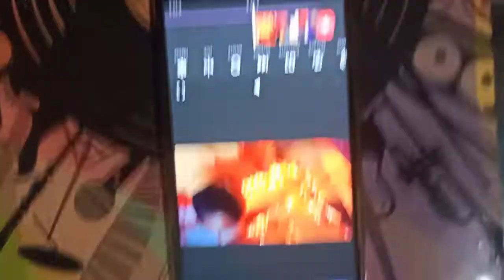Celebrating swami pranabananda ji's 127th birthday